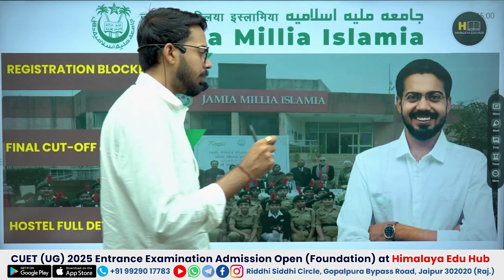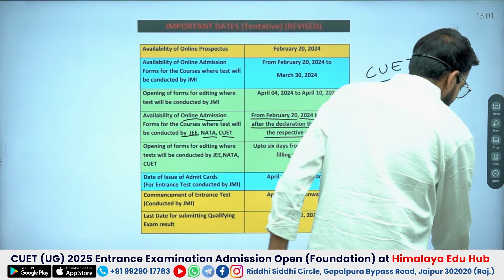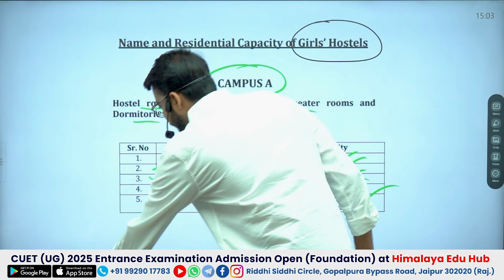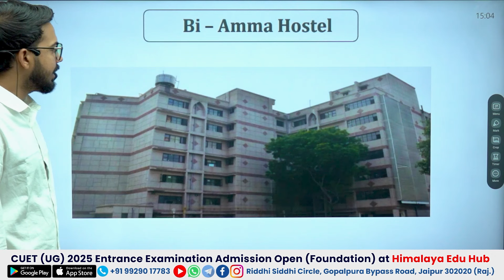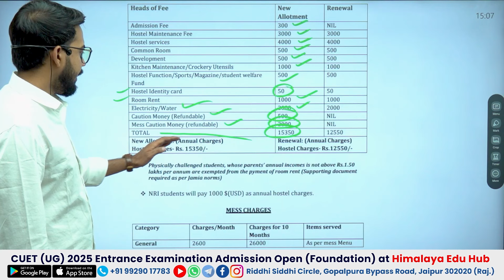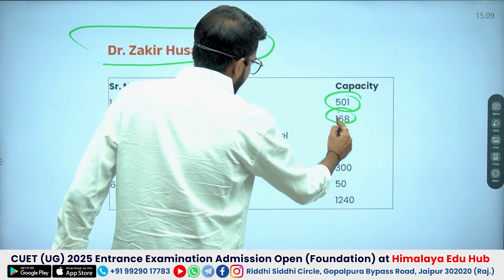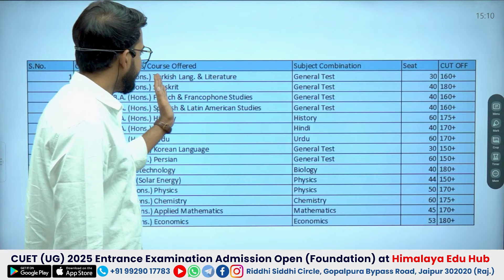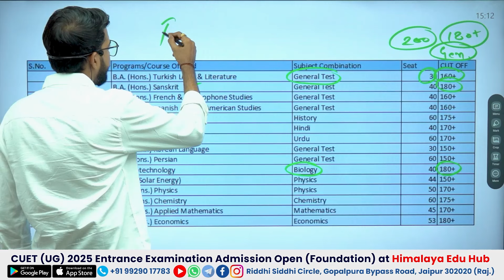CUET UG 2024 | Jamia Millia Islami University | Registration | Full Admission Process By Amit Sir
minimum marks for delhi university, delhi university expected cut off 2024, cuet 2024, du cut off 2024, du expected cut off 2024, cuet minimum marks for du, srcc cut off 2024, delhi university cut off 2024, delhi university admission 2024, du admission 2024, shri ram college of commerce, cuet, cuet 2024 cuet by gokul chhabra, cuet 2024 cuet adda247, cuet 2024 sunil panda, cuet 2024 rajat arora, cuet 2024 preparation strategy, cuet 2024 syllabus, du, cuet 2024 latest update
cuet, cuet 2023, cuet free classes, cuet preparation, cuet update, CUET, CUET Delhi University, cuet du